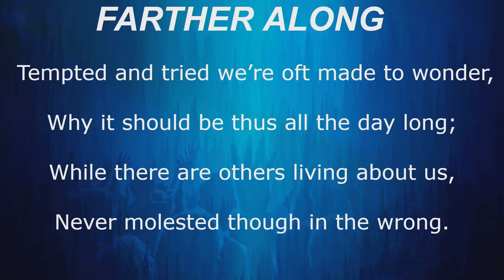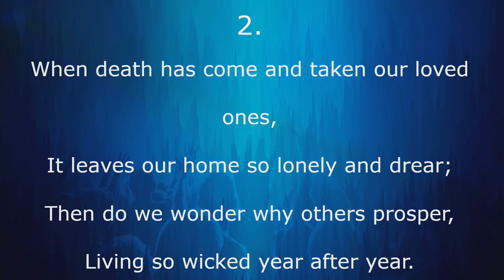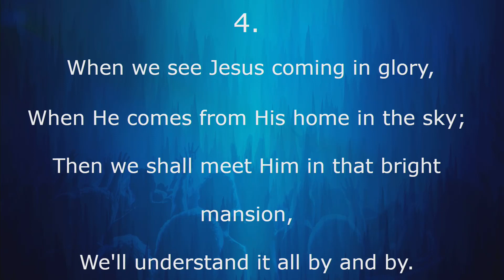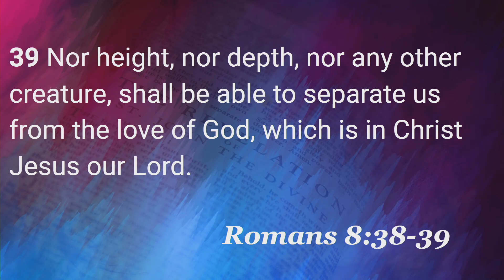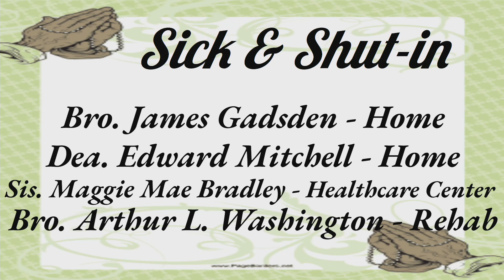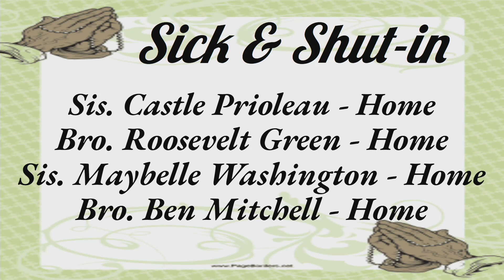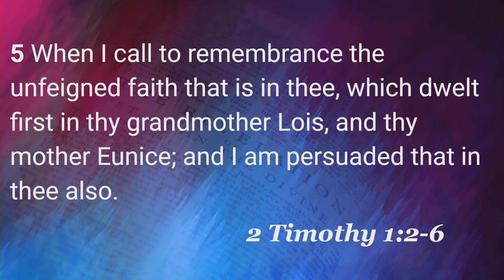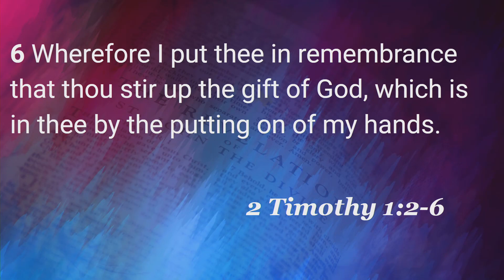NBBC5 8 The Influence of Mothers